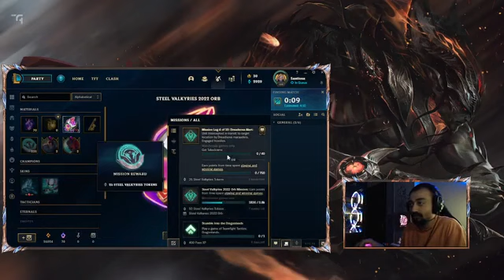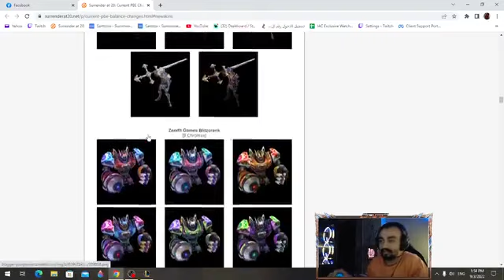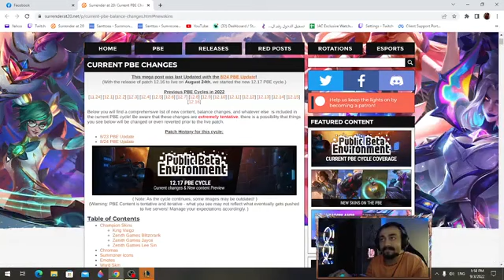Santtos- EMPIRE BUILDING ONLINE GAMES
Cam on mn da xem video like va dang ky kenh giup minh nhe cam on mn.